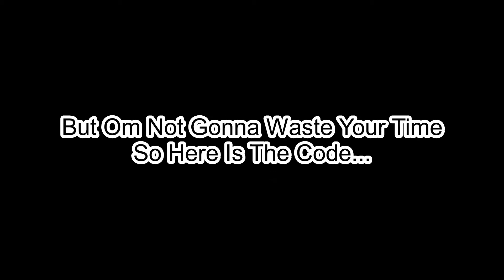1K Channel Views (Robux Giveaway)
Thanks For 100 Subscribers Lets Try And Make It To 200 Subscribers! Can We Do It?